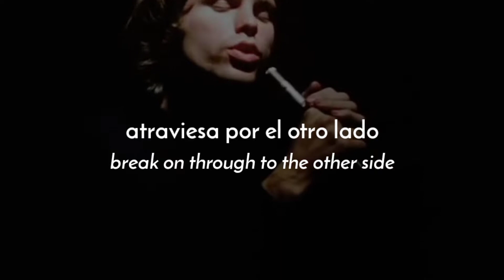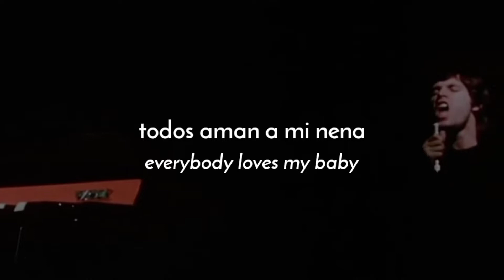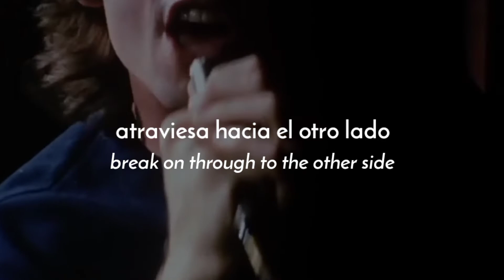The Doors - Break On Through (To The Other Side) // Subtitulada en Español & Lyrics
The Doors - Break On Through (To The Other Side)
Album: The Doors
Año: 1967

Que decir, uno de los temas más famosos y que da el inicio al debut de la banda más controversial en su mejor tiempo, The Doors...
El mejor debut para mí

Te invito a seguirme en Instagram, por si quieres decir algo también

También en mi página de Facebook donde subo canciones de The Beatles